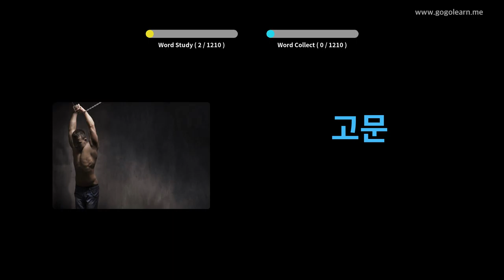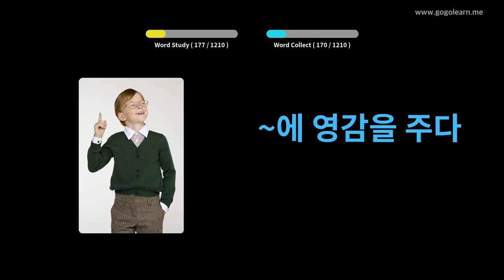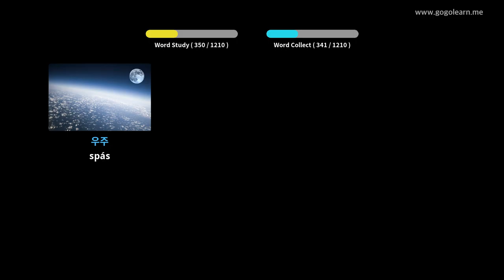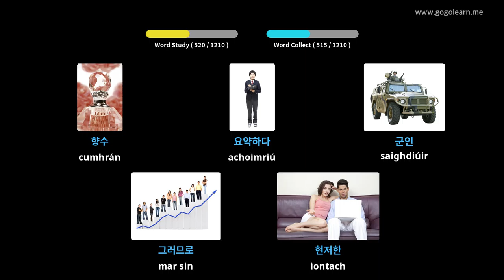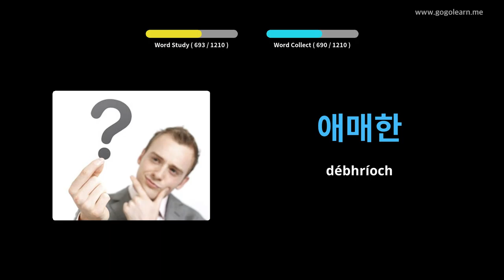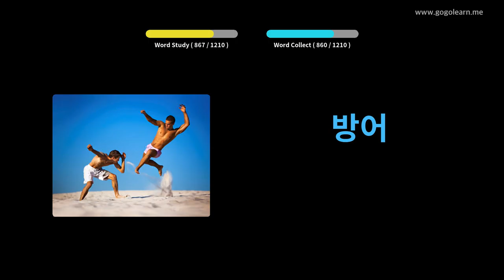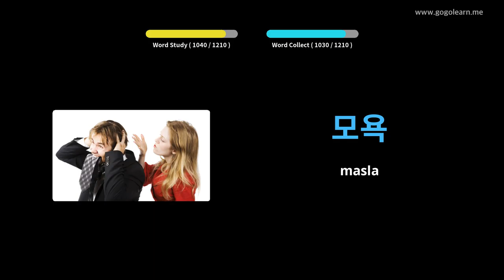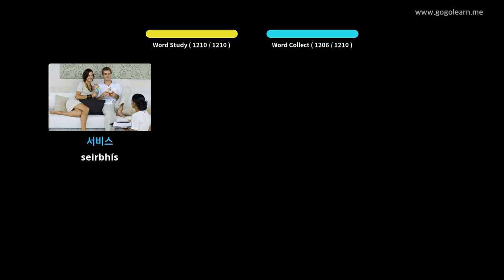Mac Léinn Stór Focal na Cóiré | Golearn